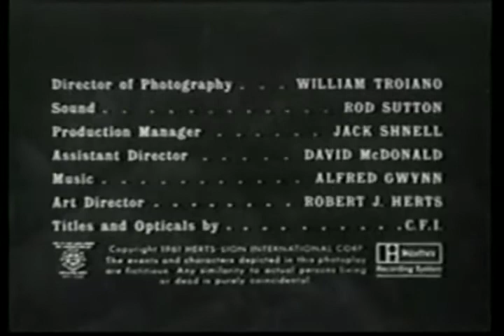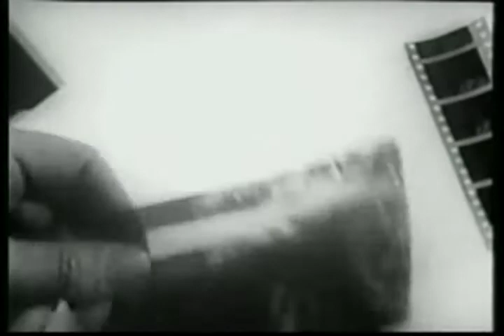The Devil's Messenger - Full Movie - B&W - Horror/Suspense - Lon Chaney Jr (1961)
Satan (Lon Chaney Jr) enlists the help of a suicide victim in Hell to lure unsuspecting earthly victims to their eternal doom. Contains three somewhat unrelated Twilight Zone-esque stories.

This movie was cobbled together from episodes of a short lived Swedish TV series, "13 Demon Street". Chaney played a happy devil, looking for souls to steal. Curt "Wolfman" Siodmak and Herbert "Teenage Frankenstein" Strock were brought over to direct.
It came out on a double bill with the great "Carnival of Souls" (also here!).

Cast also includes: Karen Kadler, John Crawford, and Sara Harts